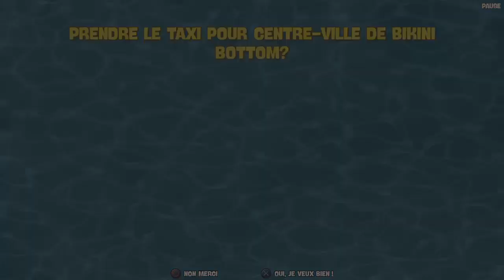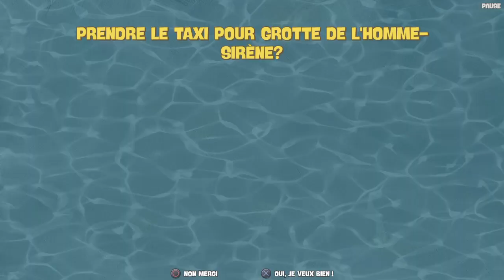Bob l'éponge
Et tu finis platine